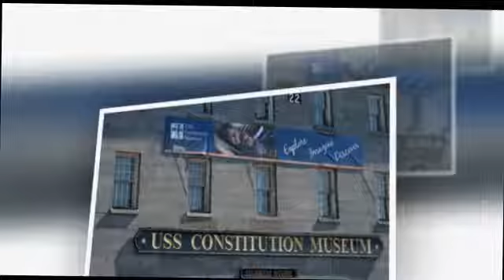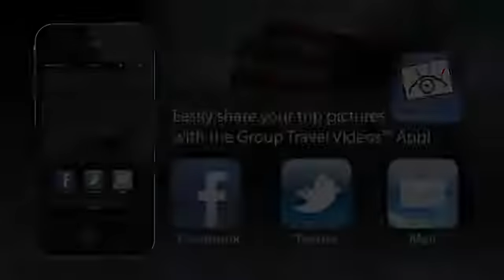Highlights from our 2014 Historic East Coast Caravan